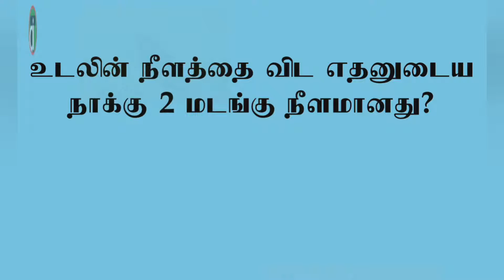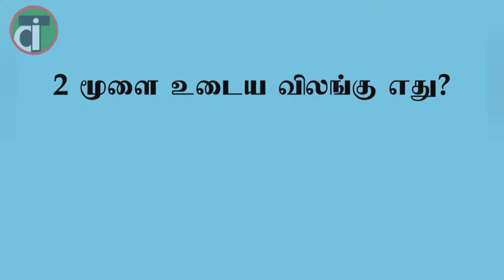பொது அறிவு தகவல்கள்|GK|Tamil Info Dot